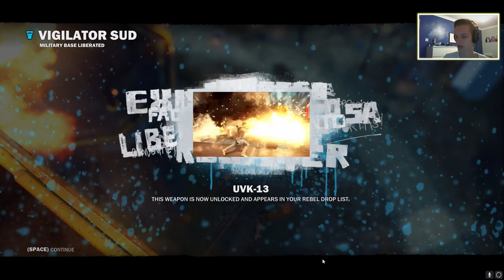Just Cause 3 | Part Sixteen | Securing The Southern Islands